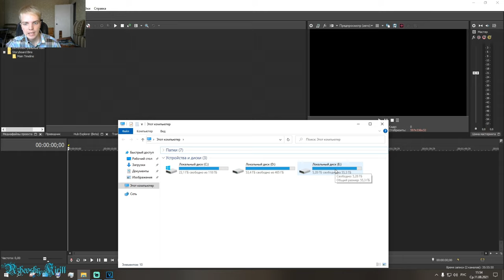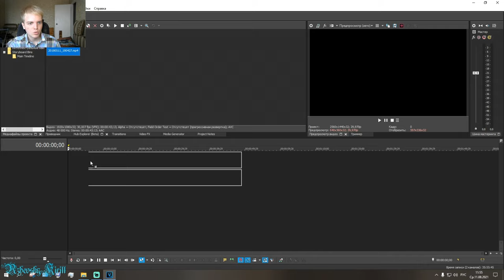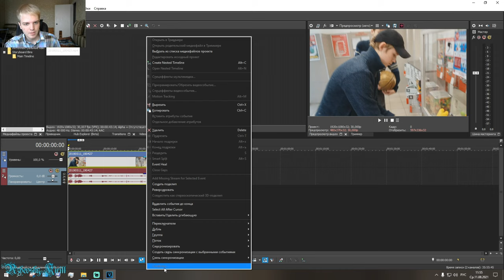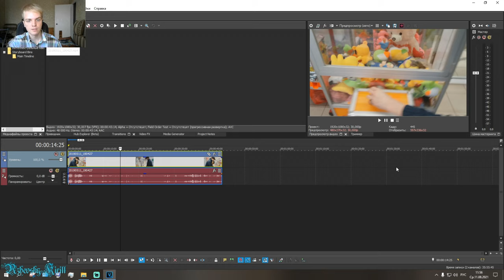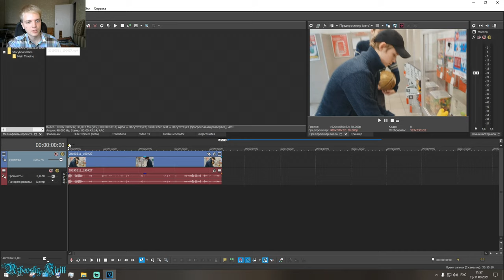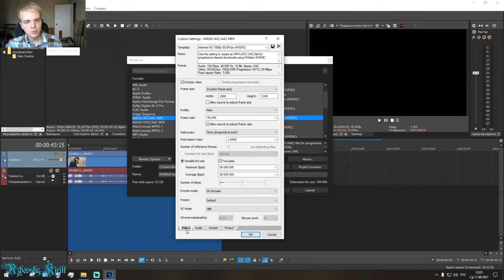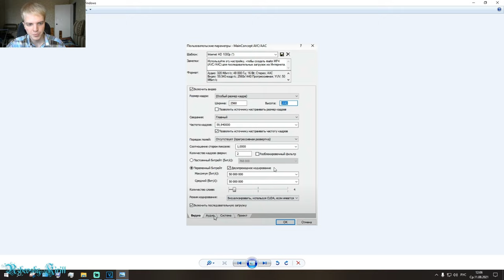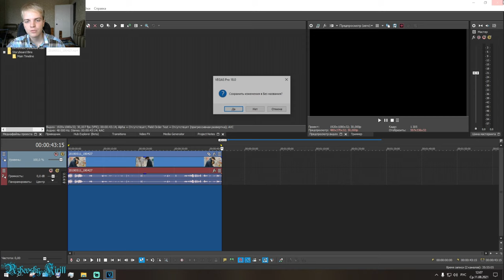Видеоурок #21 о том, как обрабатывать видео в 2К и 4К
Всем привет! В данном видеоуроке я расскажу и покажу, как отрендерить любое видео в 2К и 4К.